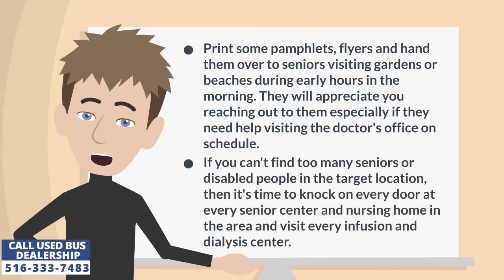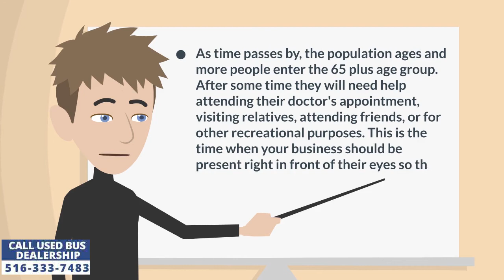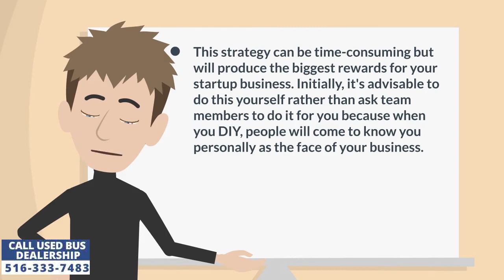Used Buses For Sale | How to get contracts for my Non-Emergency medical Service?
Many startup service providers start their operations from home and have no idea how to grow their business. All they have is a van with a wheelchair ramp or lift. NEMT services are used exclusively by aging elders and people with disabilities. Thus wherever you can find seniors and disabled citizens there you have a business opportunity. Print some pamphlets, flyers and hand them over to seniors visiting gardens or beaches during early hours in the morning. They will appreciate you reaching out to them especially if they need help visiting the doctor's office on schedule. If you can't find too many seniors or disabled people in the target location, then it's time to knock on every door at every senior center and nursing home in the area and visit every infusion and dialysis center. It may sound like a big effort but is the best way to do business. If you are providing NEMT services to an elderly person 3 blocks away from your location but have no idea about the seniors and elderly living next door or in the same building as you are, then it's a big wake-up call that your business is not on the right track. As time passes by, the population ages and more people enter the 65 plus age group. After some time they will need help attending their doctor's appointment, visiting relatives, attending friends, or for other recreational purposes. This is the time when your business should be present right in front of their eyes so that they can use the service instantly. A healthy senior today may need assistance tomorrow. Your business should be known to him so that he does not miss an appointment and you don't miss a repeat customer in the apartment next door. It may sound absurd but you have to knock on every door and track the entire neighborhood. Don’t forget websites like Yelp.com and YP.com either. This is how real estate agents find new clients and customers. Create a rough map of all the residential buildings in your target location with all the roads, streets, narrow lanes, and bylanes. Make a note of the number of levels and apartments each building has. Then go out knocking on every single door in the neighborhood. This is called fieldwork. This strategy can be time-consuming but will produce the biggest rewards for your startup business. Initially, it's advisable to do this yourself rather than ask team members to do it for you because when you DIY, people will come to know you personally as the face of your business. You can easily walk in and out of the building that belongs to lower-income groups. However, the buildings of higher-income groups will have security guards stationed outside to keep salesmen and strangers away. In this case, befriend the guards to act as brokers for your business and your point of contact in the building. Request them to refer any senior with mobility issues or disabled persons living in the building and give them a commission on each referral. If paid well they will volunteer proactively to act as salesmen for your NEMT business.

Once you have scoured the entire neighborhood, knocked on every door, and distributed flyers and pamphlets. Now, it's time to go beyond. Some clinics and care centers might not have registered themselves on Google, thus you will not be able to find them online. Scour the entire neighborhood and scan every shop to make a list of all clinics and healthcare service providers. Request them to refer their senior patients to you for transportation service, Promise them good returns on every referral and they will be glad to oblige. Repeat this strategy with all the institutions listed above. Make a list of all your contact persons in every organization and follow up with them regularly, once every week, fortnight or every month. If you give out handsome incentives then they will never forget you even on busy days and proactively volunteer for your business.

Now set a target for yourself to make a minimum number of new broker contacts every week. Even if you get just 2 customers from every contact, it can be a goldmine because NEMT services are priced at $35 to $50 per hour. Moreover, these customers will use your services again once onboard, thus generating a steady stream of revenue for your business and recommend others. If 100 contacts can refer 2 long-term patients then plan how many patients your business needs to attend to meet your financial goals. Once the patients beging to come to rely on your company, your startup business will never fail to generate a stable income .